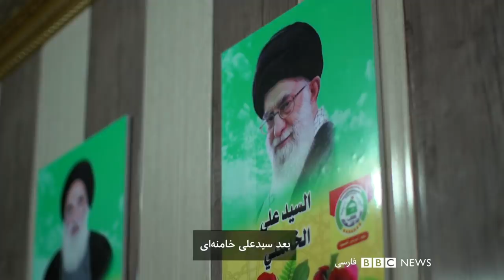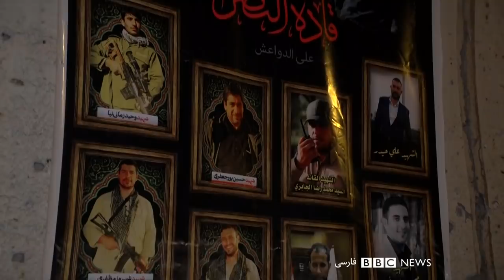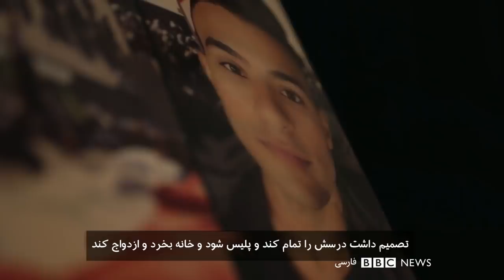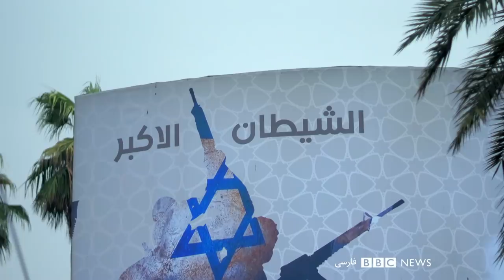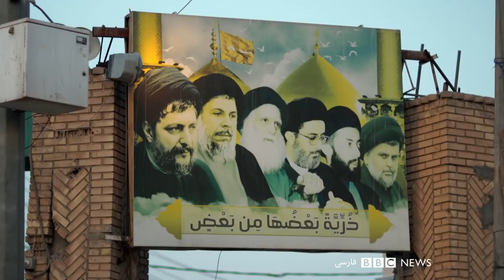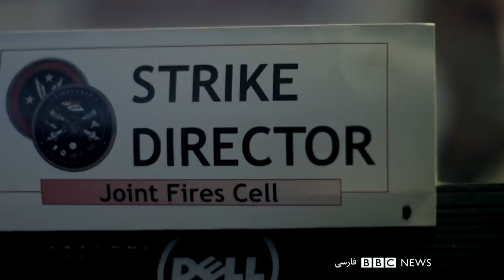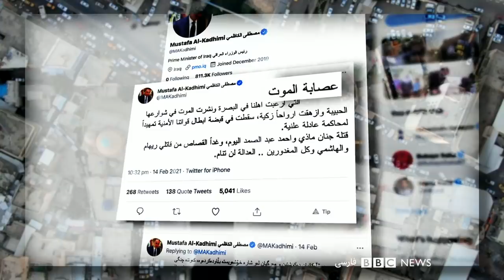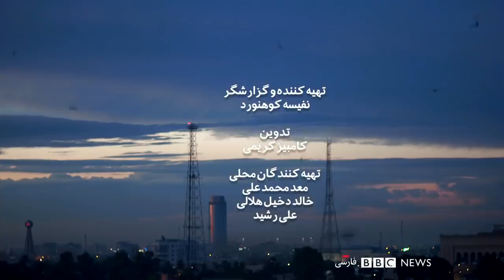در سايه ايران، عراق پس از قاسم سليمانی- مستند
تاثير كشته شدن قاسم سليمانى بر نفوذ ايران در عراق چه بوده؟ نگاه گروههاى مختلف جامعه شيعه اين كشور به روابط با تهران چيست؟ تنش ميان ايران و آمريكا چطور زندگى عراقيها را تحت الشعاع قرار داده؟
در مستند "در سايه ايران"، نفيسه كوهنورد به دنبال پاسخ اين سوالها رفته است. او به مدت يك ماه به شهرهاى مختلف غالبا شيعه نشين عراق از بغداد گرفته تا نجف و بصره و آمرلى،  سفر كرده و با مردم عادى و شخصيتهاى نظامى و سياسى اين كشور و همچنين نيروهاى آمريكايى مستقر در عراق صحبت كرده.